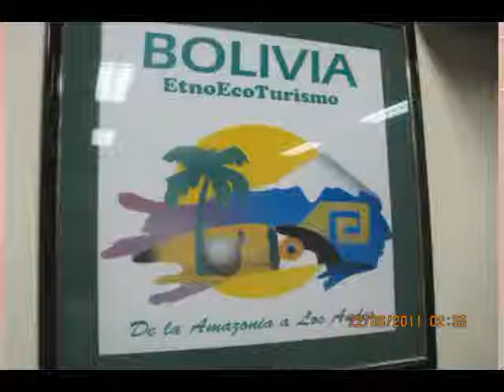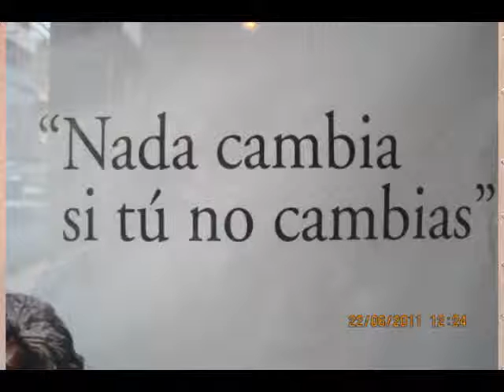008 - 14-12Pelo Mundo Santa Cruz de La Sierra